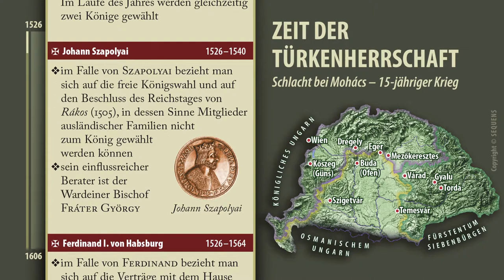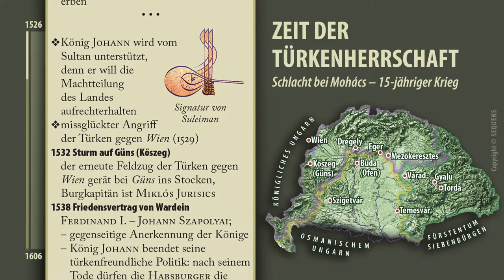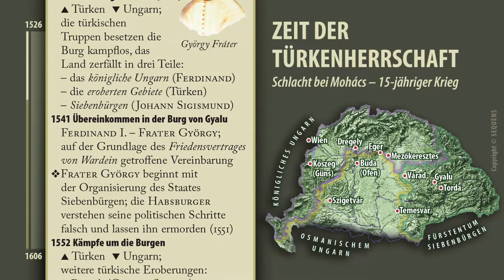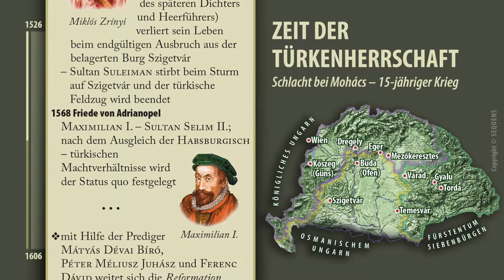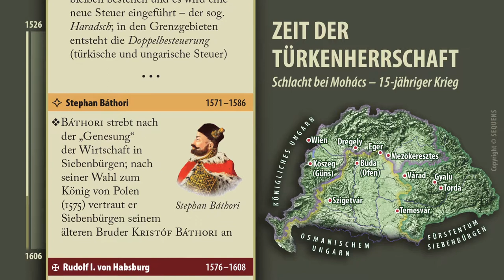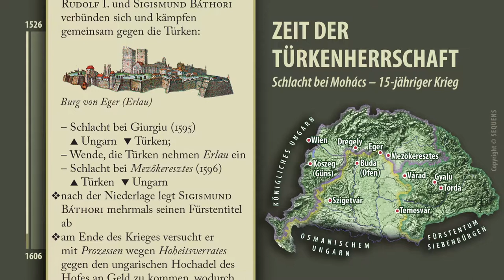Geschichte Ungarns | 1526 | Zeit der Türkenherrschaft I. | Schlt. bei Mohács – 15-jähriger Krieg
SEQUENS Methode
Zusammengestellt von András Virágvölgyi

Hungarian History | Created based on the SEQUENS method
Edited by Andras Viragvolgyi